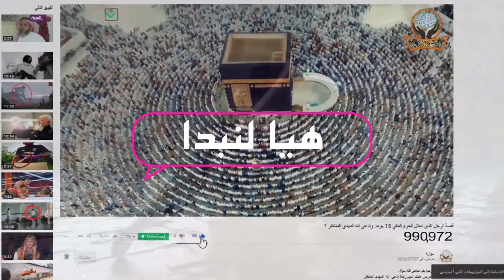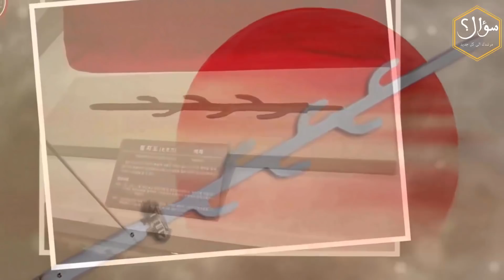اشهر 10 سيوف فى التاريخ .سيف علي بن أبي طالب.رضى الله عنه؟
اشهر 10 سيوف فى التاريخ
سؤال؟   مرشدك الى كل جديد
وقاموسك المعرفى

قناة سؤال عالم ما بين الحقيقة والخيال
رياضة فنون انميشن ثقافة علوم خيال العاب وفنون قتالية والدفاع عن النفس و غرائب وعجائب  علوم الطبيعة والفضاء  كل هذا من قناة
سؤال • قناة ثقافية عربية متنوعة تسعى لتشمل جميع العلوم والمعارف الغير معروفة لمعظم البشر  و نجعل الويب العربي مكاناً مليئاً بالثقافة والعلم والتسلية .
 من معلومات. ستعرفها لاول مرة  فى حياتك  والمزيد من المعلومات الفيدة والمتنوعة نقدمها لمتابعينا الأوفياء
 . أشترك معنا الأن ليصلك كل ما هو جديد من قناة سؤال
 . شكرا لكم كونكم معنا في القناة نتمنى أن نكون عند حسن ضنكم بنا.

 سوال
 سوال؟
 سؤال